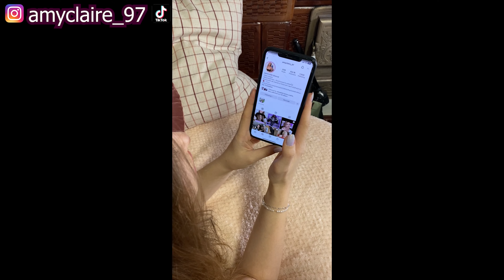GAINA MATILDA ARE ONLYF@NS?